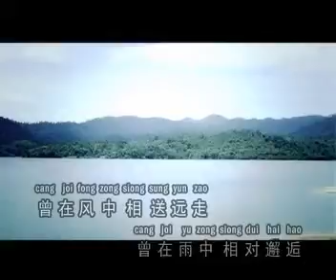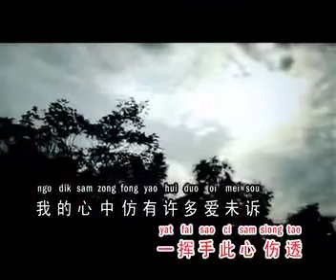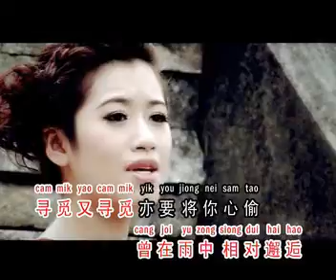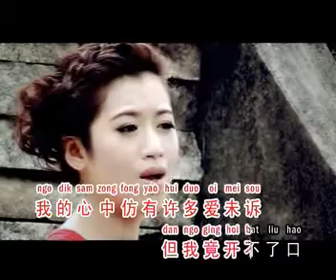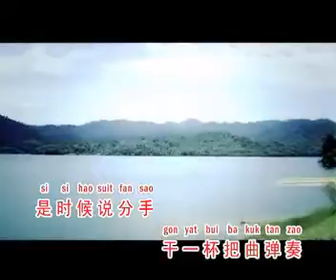陳小萍~ 情缘扣 (银城原创歌曲/版权所有)